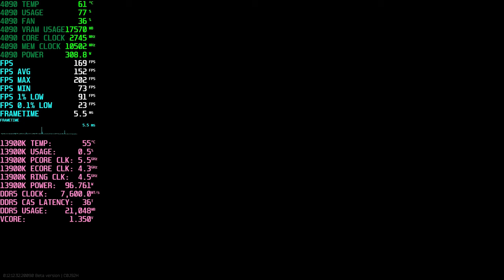EFT \\ Lighthouse \\ 13900K + 4090 // 4K // High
Okay I guess RAM speed has a significant effect on performance with this chip... I have Total CPU Usage selected from HWiNFO for that metric. It's the same one I always use, not sure why it seems to report so low. The CPU is at stock. RAM is at 7600MHz CL36! Resizable bar is enabled. Everything is being displayed on a Samsung Odyssey Neo G8 32" 4K 240Hz panel. Setup and configuration details below. Enjoy.

After months of not working with my Samsung Neo G8, my Elgato 4K60 Pro Mk2 is finally not shutting my PC down when I try to record fullscreen video feed. Woohoo! No more extra frame loss from recording on the same PC.

4K UHD, 3840x2160, Textures high, Shadows low, Anisotropic filtering ON, High quality colors ON, Grass shadows ON, TAA High

VIDEO CONTENTS
00:00 - Intro
00:05 - Showing graphics settings
00:31 - Showing scoped in FPS drop
02:52 - Bridge to Lighthouse
13:15 - Southern Road exfil
14:14 - Showing stash after raid

CPU: Intel i9-13900K
GPU: MSI Gaming Trio GeForce RTX 4090 24GB
MOTHERBOARD: ASUS Z790 ROG Maximus Hero
RAM: 32GB Teamgroup T-Force Delta RGB (2x16GB SK Hynix A-Die)
STORAGE: Sabrent Rocket 4 Plus 1TB
COOLER: ID-Cooling ICEFLOW 240mm AIO
PSU: Be Quiet! Straight Power 11 1200W Platinum 80+
CASE: Open Benchtable V2
MONITOR: Samsung Odyssey Neo G8 32" 4K 2160p 240Hz 1000R
MOUSE: Logitech G Pro X Superlight (White)
KEYBOARD: Logitech MX Mechanical Mini Tactile

BIOS
- Version: 0502
CPU
- Stock
OS
- Windows 11 Pro Version: 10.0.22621 Build 22621
RAM
- Manual tune: 7600MHz
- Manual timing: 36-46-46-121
GPU

CPU: AMD Ryzen 5 5950X
GPU: EVGA Nvidia GeForce RTX 3080 FTW3 Ultra 10GB
CAPTURE CARD: Elgato 4K60 Pro Mk.2
MOTHERBOARD: Gigabyte X570 Aorus Master Rev 1.0
RAM: 32GB OLOy Blade DDR4-4000 CL14 (4x8GB Samsung B-Die)
STORAGE: WD Blue 500GB
PSU: Rosewill Quark 1000W Platinum 80+
CASE: NZXT H510 Elite (White)
MONITOR: Samsung Odyssey G7 32" 2K 1440p 240Hz 1000R
MOUSE: Roccat Kone Pro Air (White)
KEYBOARD: Logitech MX Keys Wireless

BIOS
- Version: F36f
CPU
- PBO2 -20
OS
RAM
- Manual frequency tune: 3600MHz
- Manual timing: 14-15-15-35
GPU
- Stock

- ELGATO 4K60 PRO MK2 SETTINGS
- Resolution: 3840x2160
- Recording FPS: 60
- Bitrate: 140 Mbps
- Format: HEVC (H.265)
- Frame Size: 3840x2160 UHD
- Frame Rate: 60
- Aspect: Square Pixels (1.0)
- Rendering Depth & Quality: Maximum
- Time Interpolation: Frame Sampling
- Encoding: Hardware
- Bitrate: 140 Mbps